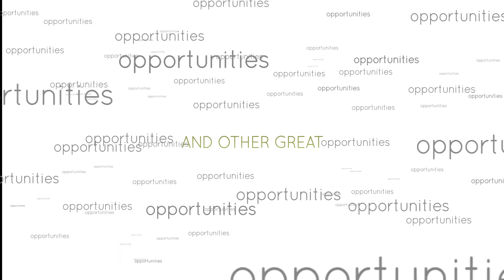[Challenge:Future] EXO =WallEX-team=